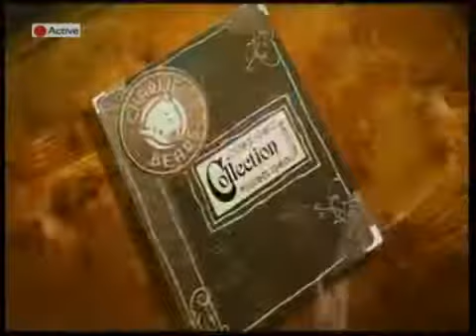Jackie Kabler Pencil Skirt Ankle Strap Heels QVC UK 121017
Jackie Kabler Pencil Skirt Ankle Strap Heels QVC UK.

QVC MILF Jackie Kabler & Model Sasha Showing Off Feet In Platform Heels. 21/03/17.